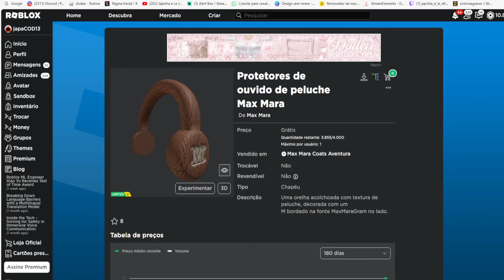Protetores de ouvido de peluche Max Mara Limited UGC GRÁTIS NO ROBLOX FREE LIMITED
wwwwwwwwwwwwwwwwwwwwwwwwwwwwwwwwwwwwwwwwwwwwwwww